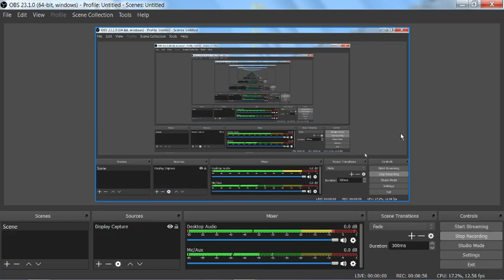Bezerk part 3 of 4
BezerkAsIfUWereMad v Stockfish level 1 in ultra.